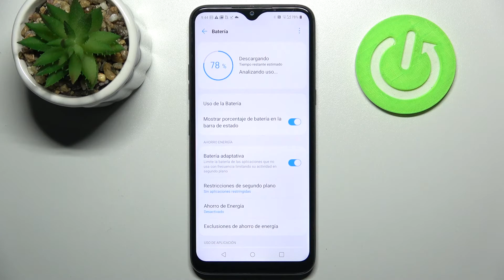Cómo poner porcentaje de batería en la barra de estado en LG K41s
¡Buenos días! En este tutorial te presentamos cómo ver el porcentaje de la batería exacto en tu celular LG K41s. Descubre con nosotros cómo ver el porcentaje de batería en tu LG en unos pocos pasos.

¿Cómo activar el porcentaje de batería en LG K41s? ¿Cómo saber el porcentaje de batería en LG K41s? ¿Cómo saber el nivel de batería en LG K41s? ¿Cuánto tiene de batería mi LG K41s? ¿Cómo ver el porcentaje de batería en LG K41s? ¿Cómo mostrar el porcentaje de batería en LG K41s?